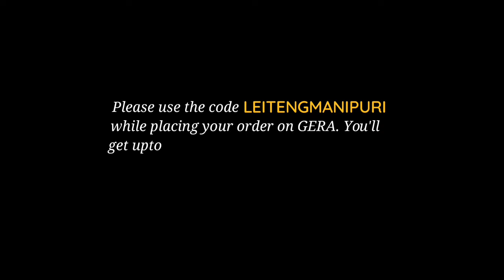Oneply suit & Innaphee (Polyester da Muga phenba) with Price | GERA-Made in Manipur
Innaphee_Oneply suit